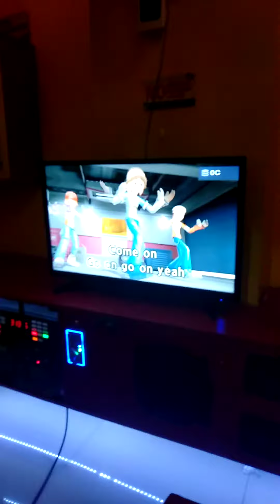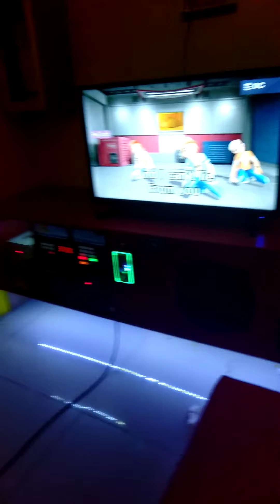With tita abby